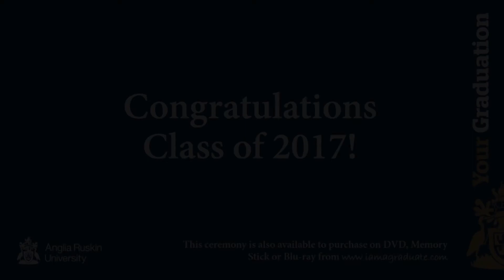Cambridge graduation ceremony (3pm), 19 October 2017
Anglia Ruskin graduation ceremony, Human Resources and Organisational Behaviour; Leadership and Management, Cambridge, 2017.